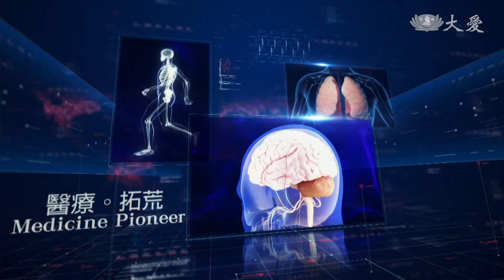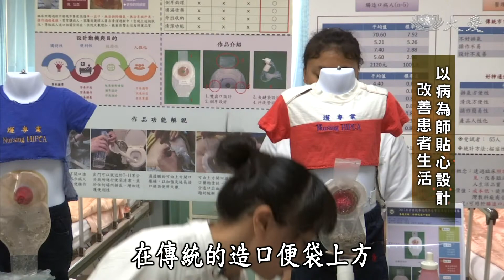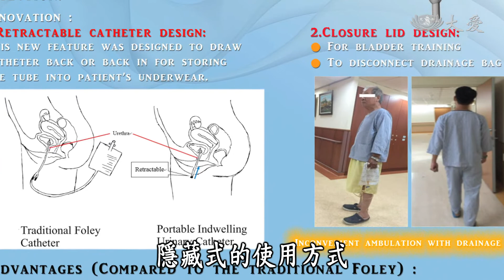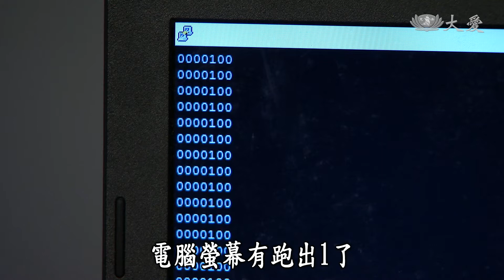【健康在說話】20181231 - 部落長者關懷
從2015年至今，慈濟科技大學護理系副教授羅淑芬展開「假日部落教室」計畫，周五下午從花蓮坐火車，再轉搭公車前往台東縣偏鄉部落，總車程約三小時，距離約155公里，換取周末陪伴學童的16小時。

進行偏鄉服務時，有感於原民部落老人病患特別多，且普遍有褥瘡問題，卻幾乎沒有家屬會換藥，因此設計出「具感應器之傷口教學模型」，使病患能自行包紮瘡口，一舉拿下2018香港創新科技國際發明展金牌和特別獎。
來賓 慈濟科技大學護理系副教授羅淑芬、慈濟科技大學學生 張亭怡 、江妮庭、 吳玉莘、 吳佳筠、 林揭斐、 田念慈。
(15740040)